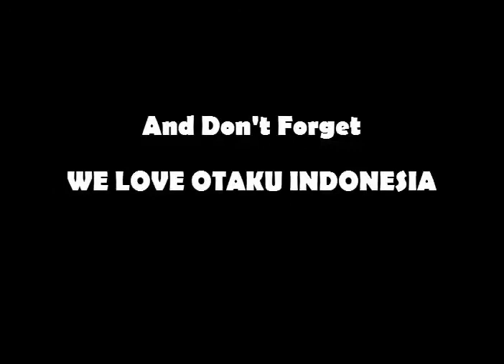[Elsword ID] Akaisora Vs EM Rebelliel Style!!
yes, It's another Rebelliel Style Video By me :D

It's a bit Laggy Match, but I think It's Still Fun :3
Enjoy :D